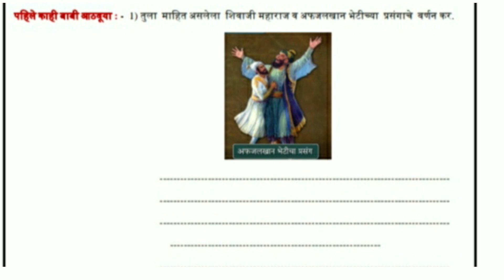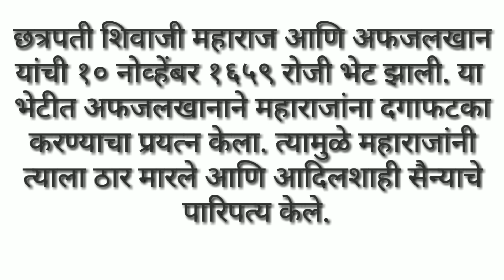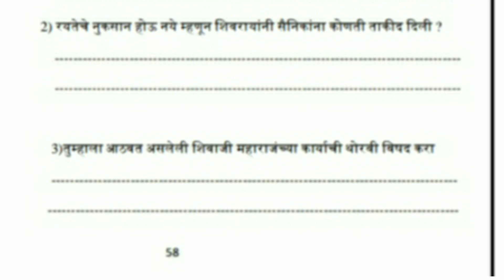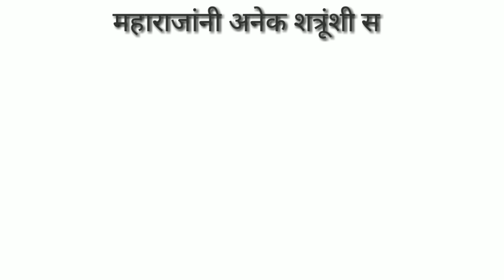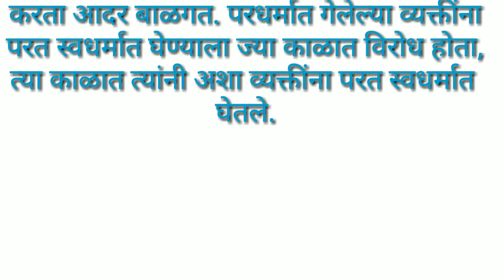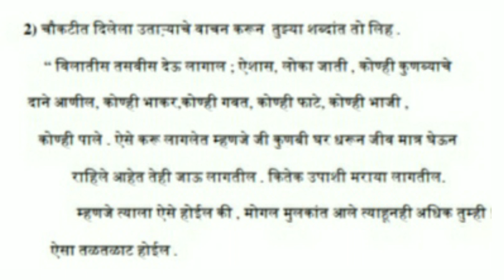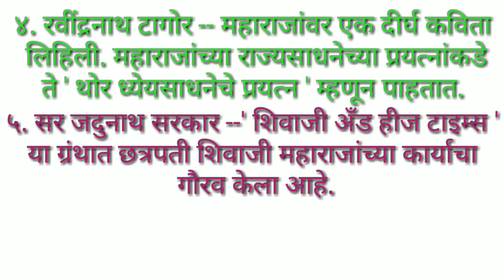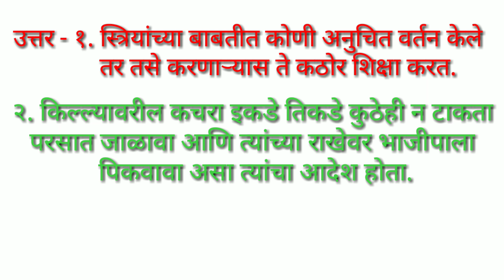सेतू अभ्यास||Bridge Course||इयत्ता ८वी||iytta 8||विषय: इतिहास||History||दिवस१९||diwas 19